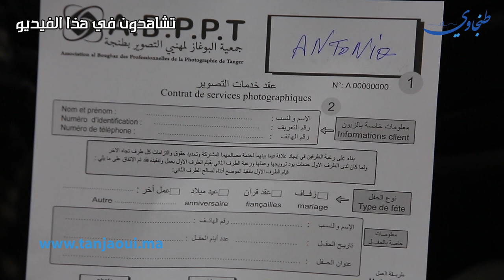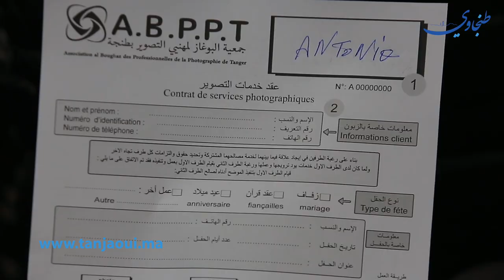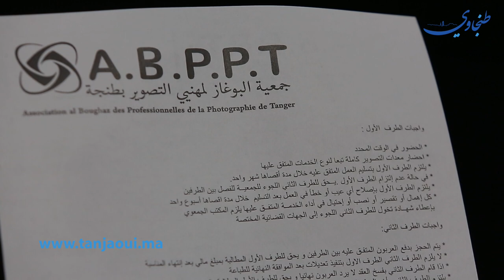مصورو الأفراح والمناسبات يقررون "التعاقد كتابة" مع الزبناء